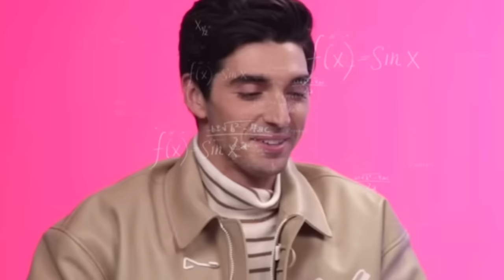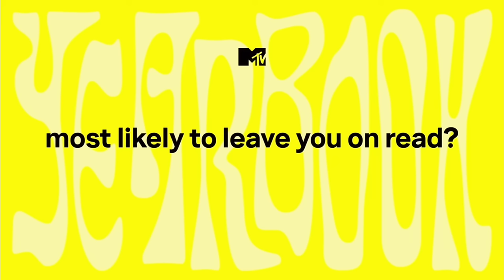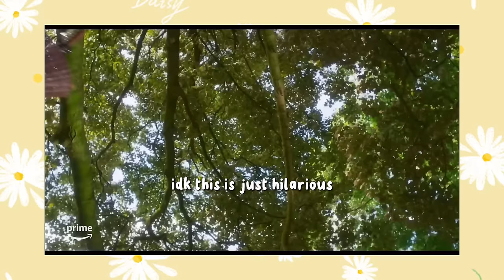when boys go to Jupiter to get more Stupider… a continuation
In order of appearance:

0:00 One Piece (2023-)
0:16 Dune part 2 (2024)
0:35 Red White and Royal Blue (2023)
0:51 Bullet Train (2022)
1:14 The Summer I Turned Pretty (2022-)
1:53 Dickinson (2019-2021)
2:24 P1Harmony
2:56 Dunkirk Barry Keoghan
3:15 The Gentlemen (2024-)